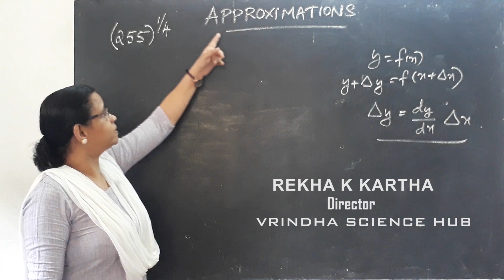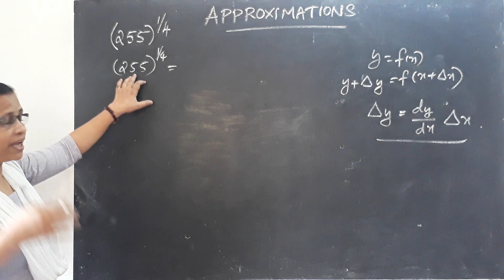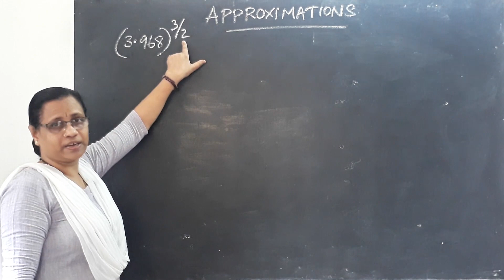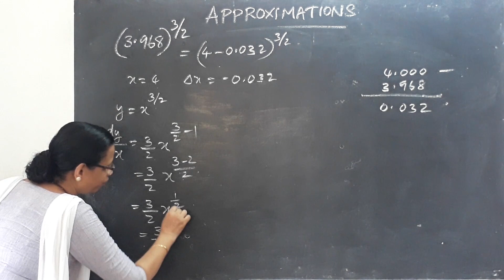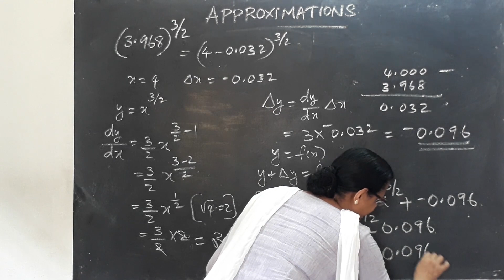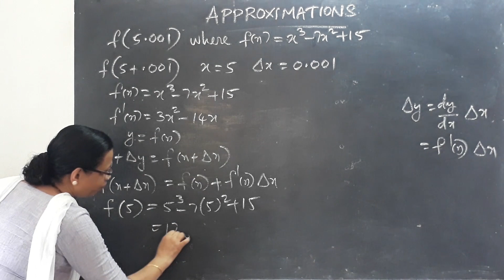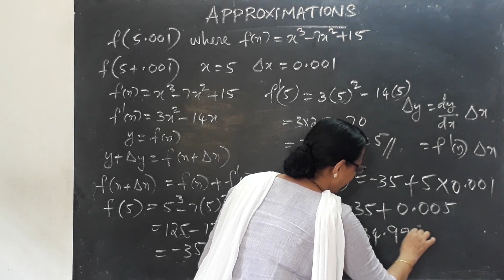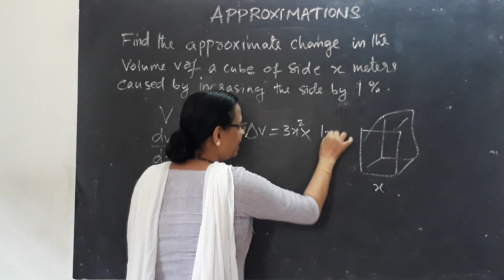Application of Derivatives class 12 | Part 4 | Approximation | Maths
Approximation | Application of Derivatives Class 12 By Rekha Ma'am | Full Marks Guaranteed | Vrindha Science Hub.
Application of derivatives By Rekha Kartha Mam. Application of derivatives class 12 in Malayalam. Class 12 maths application of derivatives by Rekha K Kartha Vrindha Vlogs. This Session application of derivatives class 12 ncert video increases your marks in CBSE Class 12 Board Exam.

Let's crack cbse class 12 maths in class 12 board exams with this “maths class 12 application of derivatives” by Rekha Ma'am. In this session of class 12 maths learn the complete details about “ncert application of derivatives” which is the most important one to know before appearing for the upcoming CBSE Class 12 maths Board Exam 2020.

In today’s Session, Master Teacher Rekha Ma'am takes you through class 12th application of derivatives, as it is one of the most important and scoring sessions for the class 12 maths boards exam 2020.

Rekha Ma'am enlightens you with the “application of derivatives class 12 important questions, application of derivatives problems, application of derivatives basic concepts, application of derivatives questions” and giving tips on how to solve “application of derivatives class 12 problems” with in-depth explanations. This session will mainly be around the “12th maths application of derivatives” with proper Explanation.

In today's class, Rekha Ma'am will talk about “cbse class 12 maths application of derivatives” and share some preparation tips on how to get good marks in 12th maths board exams.

Our goal in this session is to introduce some of the important basics and questions of ncert maths class 12 application of derivatives that may help students to get good marks in the cbse class 12 board exam.

In this session, Rekha Ma'am will discuss 'ncert application of derivatives', which will be helpful for you to crack maths class 12 boards 2020.
1. Application of derivatives class 12
2. Class 12 maths application of derivatives
3. Application of derivatives maxima and minima
4. Application of partial differentiation
5. Application of derivatives class 12 ncert
6. Maths class 12 application of derivatives
7. Application of derivatives class 12 important questions
8. Application of derivatives tangents and normals
9. Class 12th application of derivatives
10. Application of derivatives ncert
11. Application of derivatives important questions
12. CBSE class 12 maths application of derivatives
13. Application of derivatives class 12 important questions 2020
14. Ncert maths class 12 application of derivatives
15. Application of derivatives questions

application of derivatives class 12 application of derivatives application of derivatives unacademy application of derivatives class 12 in hindi application of derivatives class 12 genius learning application of derivatives class 12 one shot application of derivatives class 12 revision
application of derivatives maxima and minima application of derivatives vedantu application of derivatives class 12 vedantu application of derivatives one shot application of derivatives jee mains application of derivatives class 12 neha agarwal application of derivatives class 12 priya thapar approximation class 12 approximation approximation tricks approximation tricks in maths for bank exams approximation by arun sir
approximate method structural analysis approximate value class 12
approximation feel free to learn approximation basic concepts